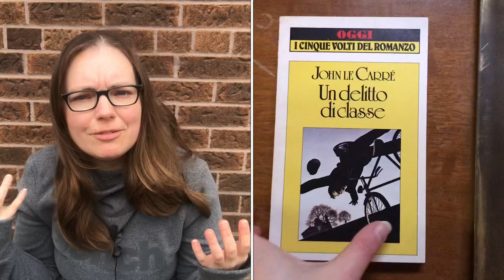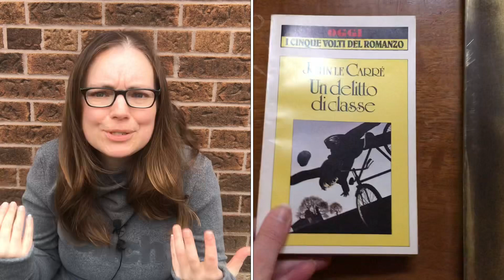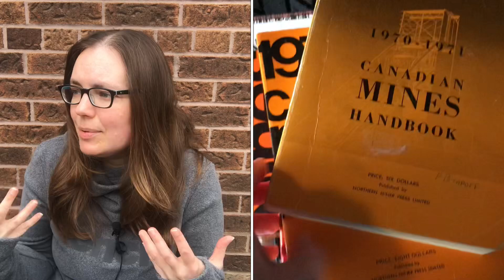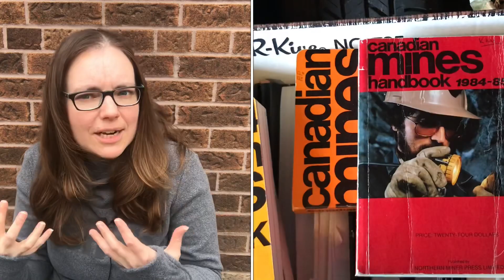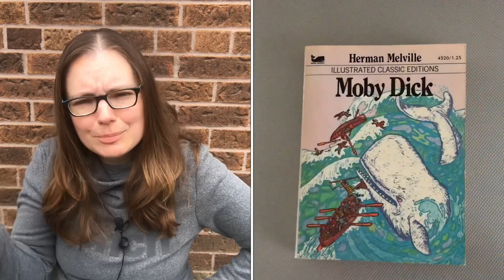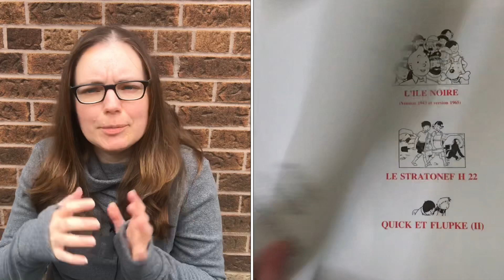The Finance Book Tag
It’s tagtuesday 😎 I was trying out a new microphone today which turned out to be great at picking up the wind and less than great at picking up my voice. So apologies for the sound today.

The Prompts (ahem, dissertation):
1. Diversification is the averaging out of independent risks in a large portfolio. Hold up a few books we wouldn’t expect to find on you shelves.
2. Past results are not indicative of future outcomes. Tell us about a book or author you disliked (or were indifferent about) on first reading, but gave a second chance and ended up liking.
3. The effect of earning “interest on interest” is know as compound interest. Name a book that has aged remarkably well, or a book that gets better each time you read it.
4. A firm’s current ratio is the ratio of current assets to current liabilities. So, a ratio of 1 means current assets=current liabilities. If current assets are the books in your library you have read, and current liabilities are the books you have not read, is your current ratio above, below, or equal to 1?
5. Familiarity bias is the tendency of investors to favor investments in companies they are familiar with. What is a book you go back to out of familiarity?
6. Investors are always “seeking alpha,” seeking a non-zero difference between a stock’s expected return and its required return. What is an underrated book, or a book that should be more well known but isn’t?
7. A derivative is a security the payoff of which depends solely on the prices of other marketed assets. Tell us about a book you thought was derivative.
8. A share repurchase is when a company uses cash to buy back its own stock. Tell us about a book you own too many copies of.
9. The Federal Reserve is the lender of last resorts. What is a book your mom or dad bought for you?
10. Tag people – but I get it if you don’t.